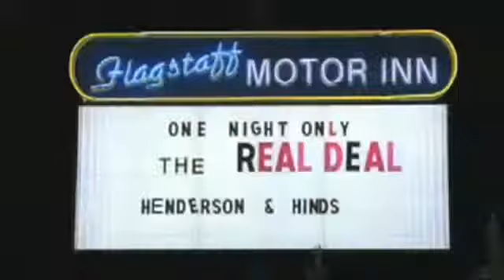The Toast - 11.07.08 - P. Diddy's Swollen Head And Sexy ...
Watch Tony Danza spew his hate of local news.

A new study shows teens who watch sexy tv shows are twice as likely to end up knocked up.

Sean William Scott emerges from the shameful ashes of American Pie II to star in Role Models.

Bernie Mac and Isaac Hayes rise from the dead for one last go at the big screen with Soul Men.

P. Diddy made an idiot of himself this week, in patriotic fashion.

Joaquin Phoenix made a turd out of himself for the second week in a row.

All that and more ahead!